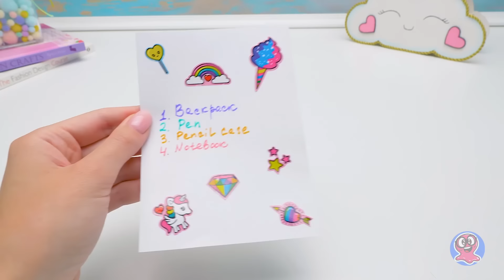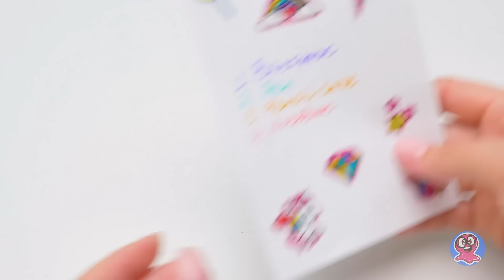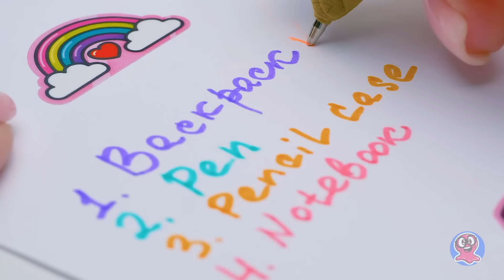🦄 อุปกรณ์การเรียนสไตล์ยูนิคอร์นสำหรับตุ๊กตาของคุณ🦄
แซมเป็นเมือกที่ชอบการประดิษฐ์มากๆ แต่บางครั้งเขาก็ต้องการความช่วยเหลือจากซูเพื่อนของเขาในการทำสิ่งต่างๆ ครั้งนี้เขาอยากได้อะไรที่ทันสมัยและมีขนาดเล็ก ทำให้เขาแนะนำให้ทำอุปกรณ์การเรียนขนาดจิ๋วสไตล์ยูนิคอร์น! ทำไมเขาต้องการสิ่งเหล่านี้นะ?...อืมมม...ดูวิธีเพื่อเปิดเผยความจริงกันเลย!

คุณทำงานประดิษฐ์ทั้งหมดนี้เองได้! คุณแค่ต้องมีโฟมประดิษฐ์ของ ดินโพลีเมอร์ ปากกามาร์กเกอร์ กระดาษ กาวติดกลิตเตอร์ ยาทาเล็บ และวัสดุอื่นๆ อีกนิดหน่อย เช่นเดียวกับความรักในพวกยูนิคอร์นด้วยนะ!

1:17 กระเป๋าเป้ยูนิคอร์นจิ๋วที่มีซิปที่ใช้ได้จริงๆ!

4:35 ปากกายูนิคอร์นจิ๋วที่คุณใช้เขียนได้

6:17 กล่องดินสอยูนิคอร์นสีรุ้งขนาดจิ๋ว

8:25 สมุดโน้ตยูนิคอร์นจิ๋วที่มีกระดาษที่เขียนลงไปได้!

งานประดิษฐ์พวกนี้สวยมากๆ เลย และก็รอให้คุณมอบให้ใครสักคนเป็นของขวัญขนาดจิ๋วอยู่ จริงไหม?